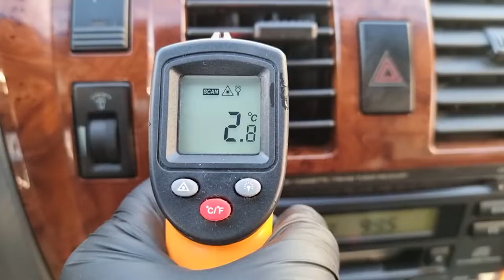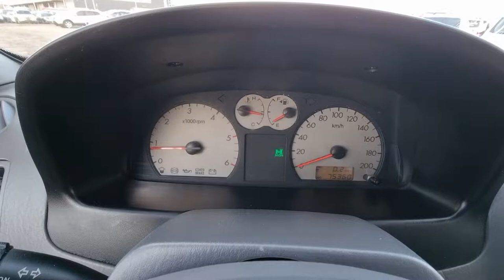2004 HYUNDAI TERRACAN (4U154976). CARWARA Korea used car export. 현대 테라칸 중고차수출 카와라